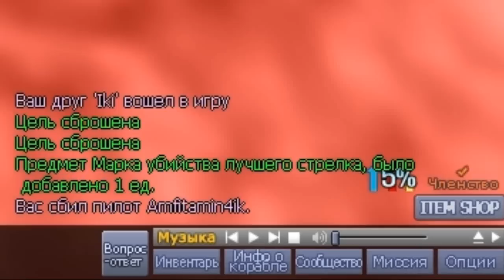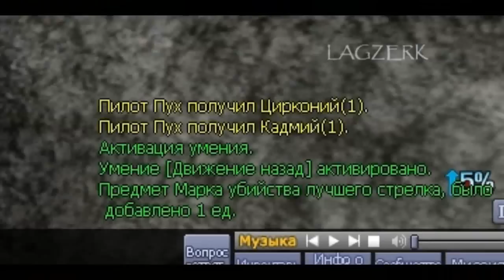deneb | coronado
usualy BCU on coronado is too lazy to fight but that night we were like ZOMGWTF when we ported to deneb. we had lots of fun there... finaly.

AceOnline.ru
Caoronado server